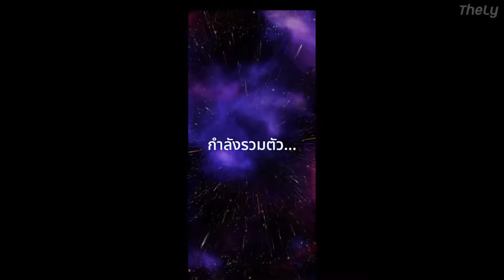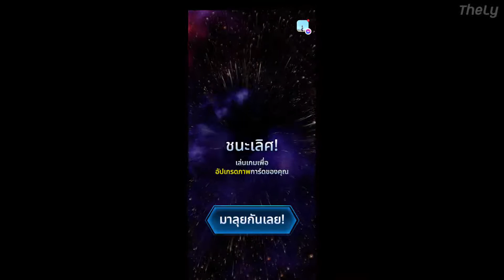MARVEL SNAP (ลองเล่นเกมมือถือ)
ดูคลิปอื่นๆเกี่ยวกับแอพและเกมมือถือที่ลิงค์นี้นะครับ